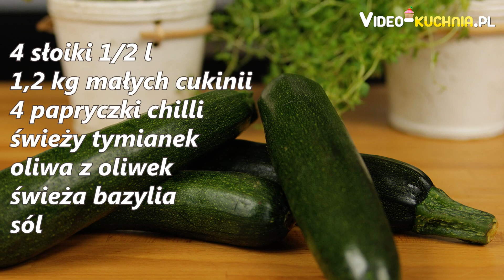Cukinia w oliwie - Video-Kuchnia.pl